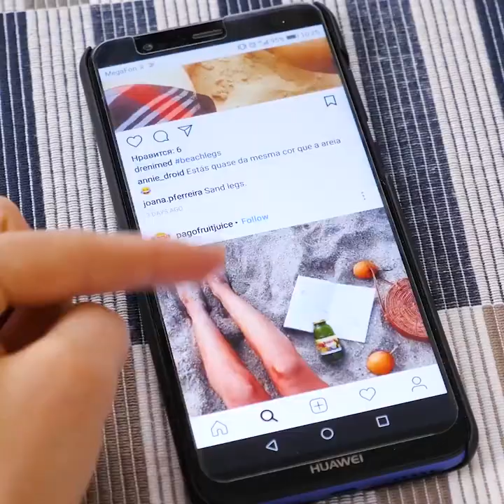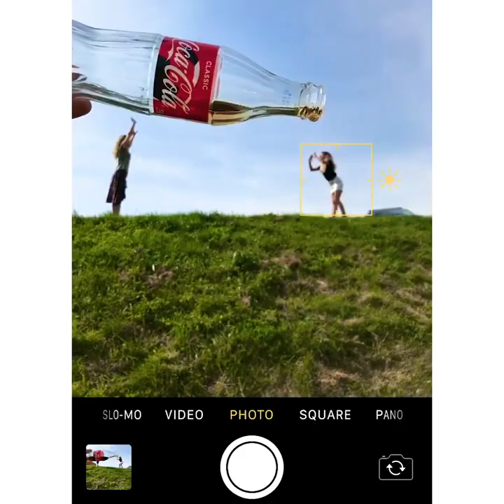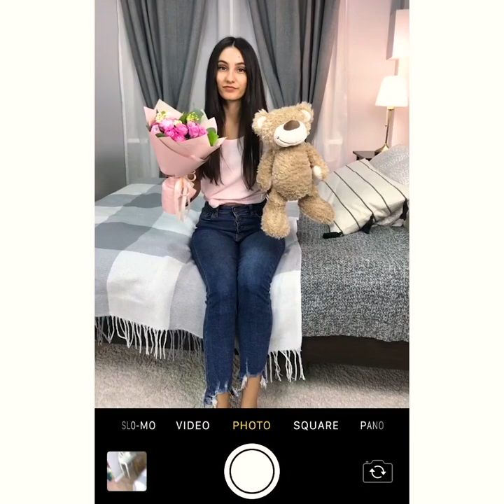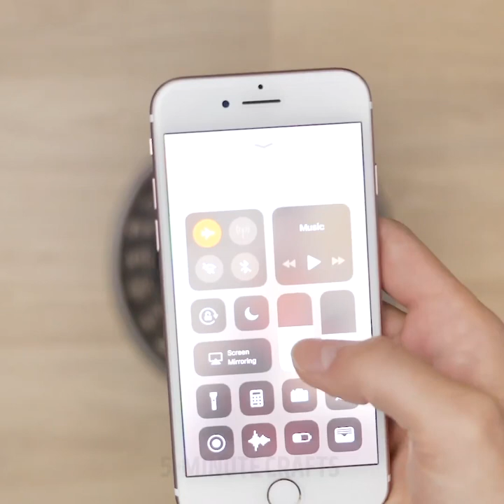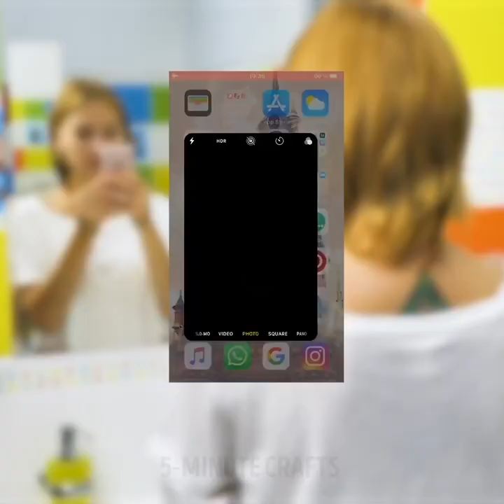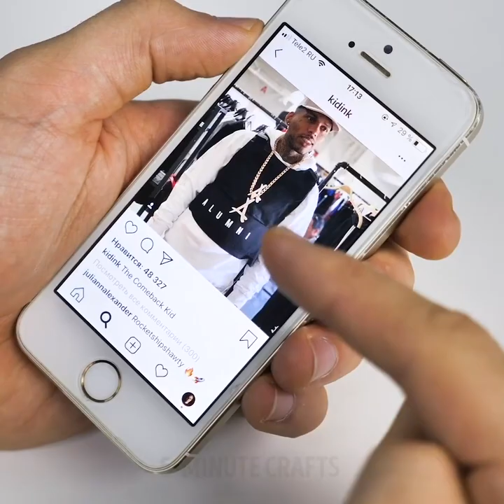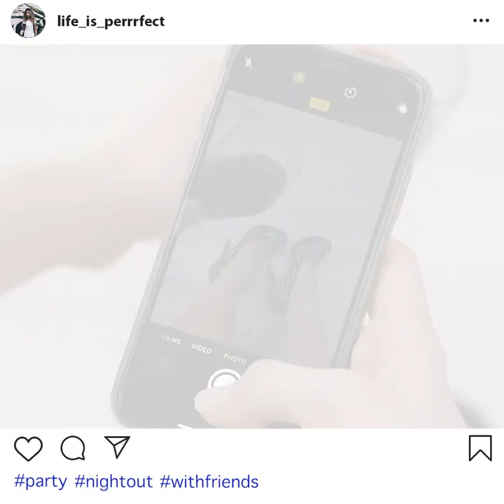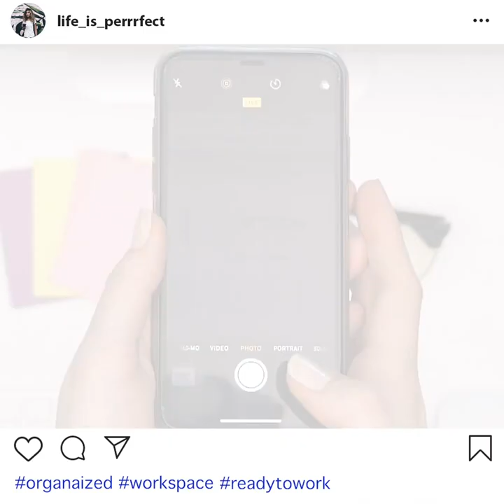29 INSTAGRAM RECIPES TO MAKE YOU LOOK AWESOME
CRAZY LIFE HACKS TO BECOME INSTAGRAM STAR 🤳
How to make gorgeous pictures using your breakfast? How to use candies to make a beautiful photography like you're a professional artist? You'll know how to shoot amazing selfies with simple ordinary things like a trash can or a plastic bag! You'll find how your friends can help you to make exciting photos in action and how to make a photo trick to shock all your friends! There're some hilarious jokes about Instagram VS reality you can totally relate to:)

TIMESTAMPS:
00:10 How to make beach photo 🌴 with sausages
00:32 Beautiful candy 🍭 trick for good shots
00:45 Genius photo filter from a plastic bag
01:23 How to make awesome video with a tea cup ☕
01:48 Giant coca cola 🥤 amazing video trick
03:24 How to add some curves to your picture
04:00 How to walk on coca cola cans
04:18 Unbelievable photo filter from a trash can 😱
08:05 Instagram VS reality funny comedy episodes
09:49 Healthy food pictures for your Instagram